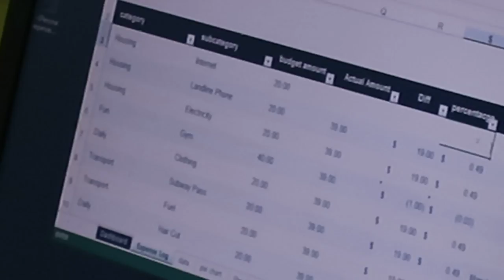Microsoft Excel & Powerpoint 2013 Practice 8